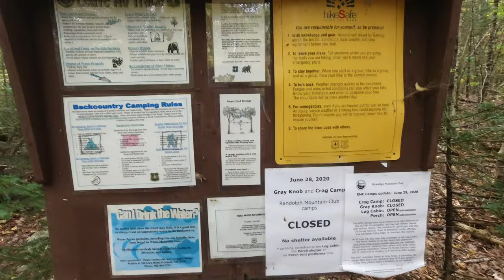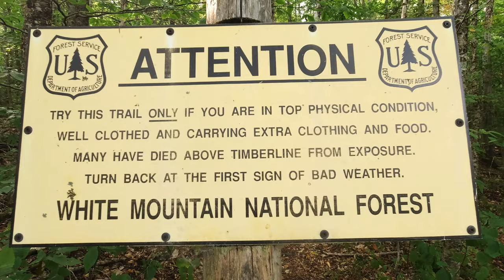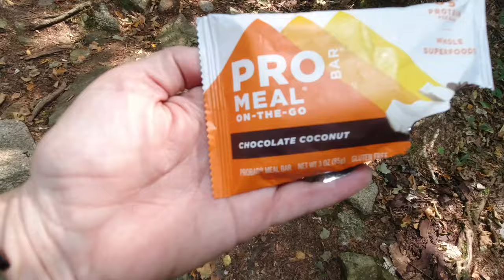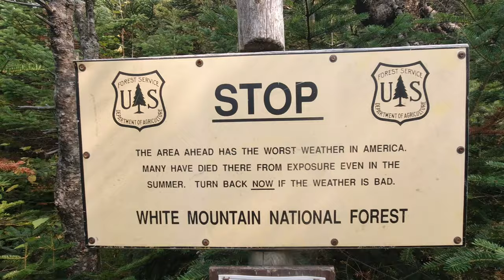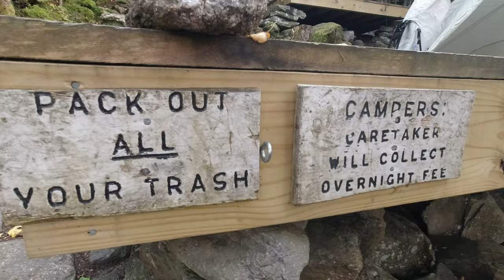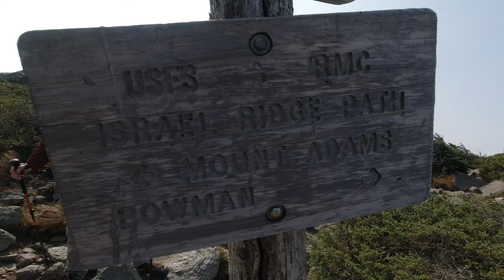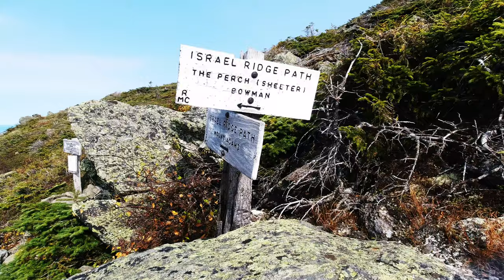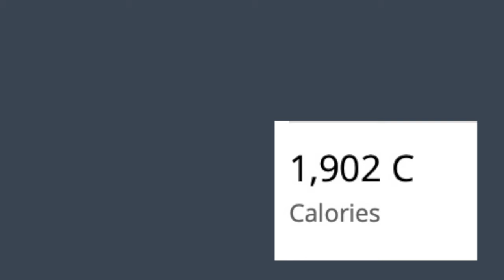Backpacking Mount Adams via The Perch Tentsite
This is my first true backpacking overnight experience.  I find my way up the mountain and successfully summit Mount Adams with the help of more experienced hikers.